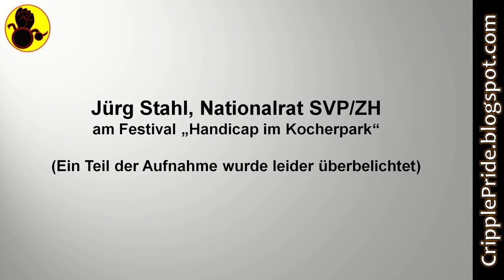Rede Jürg Stahl am Festival Handicap im Kocherpark (Deutsch mit Untertiteln für Gehörlose)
Rede von SVP-Nationalrat Jürg Stahl am Festival Handicap im Kocherpark zur Einführung der Persönlichen Assistenz in der Schweiz.